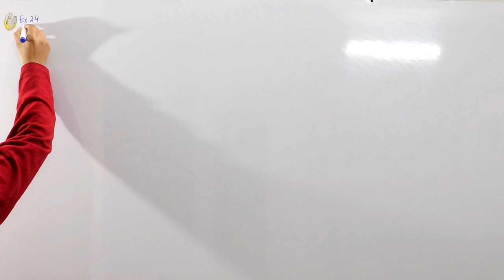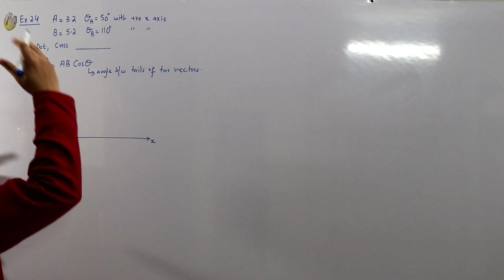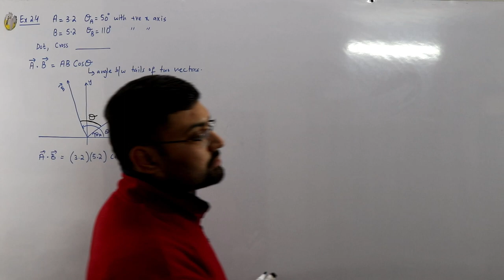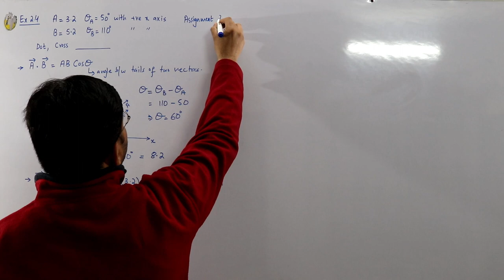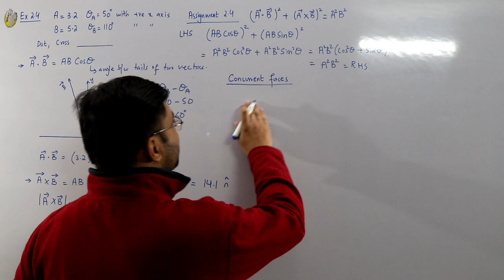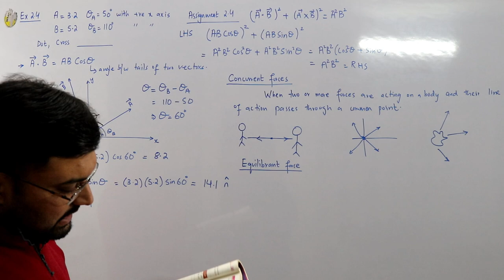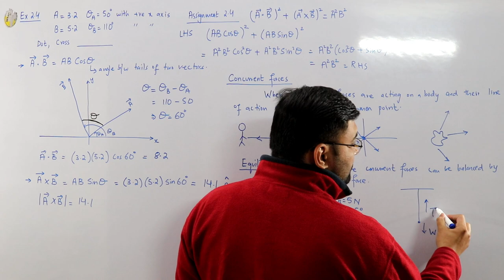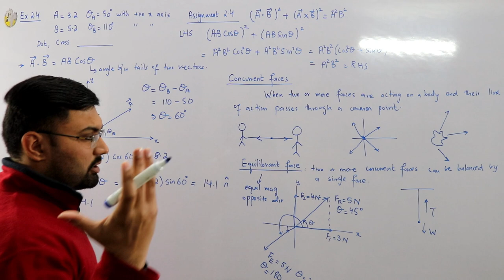Example 2.4 and Assignment 2.4 | First year physics Chapter 2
Lecture 43
Fsc first year physics
Chapter 2 example and assignment 2.4